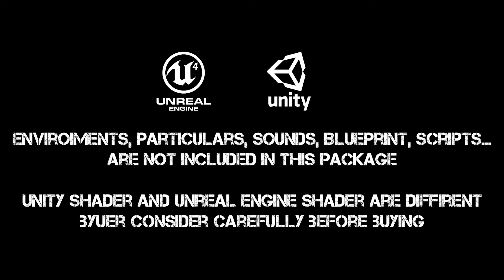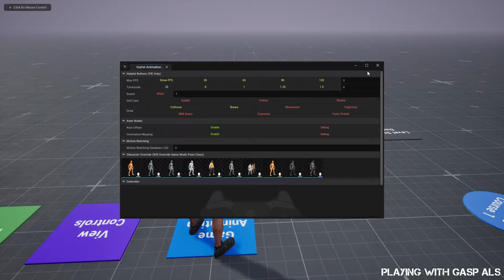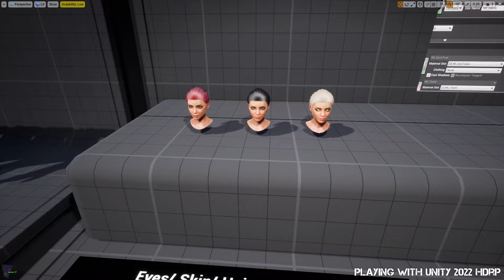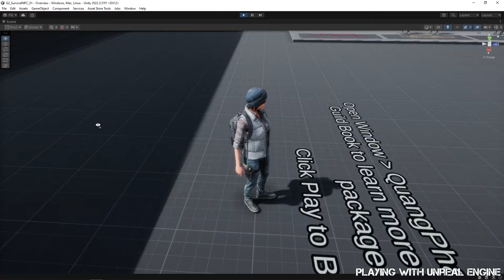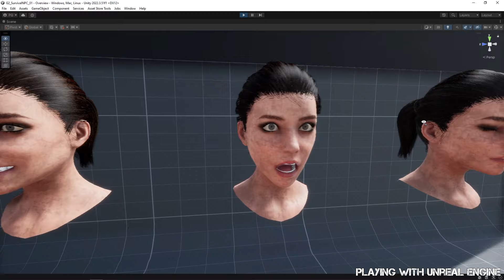G2 Survival NPC 01 Preview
A Survival character is a type of character in games or mythical traditions that focuses on the act of surviving in harsh environments. Survival characters often face challenges such as finding food, water, building shelters, gathering resources, and dealing with dangers like monsters or hazardous environments.
Survival characters provide a realistic and tense experience as players navigate through life in challenging conditions, striving to endure and progress.
Thank you for supporting me!
0:00 Trailer
1:30 Playing with GASP  ALS V4
3:20 Playing on Unreal Engine
6:15 Playing on Unity 2022 HDRP 14x